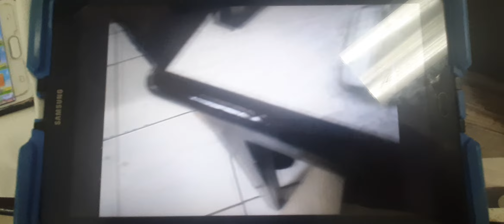Barney e Seus Amigos Abril 2013